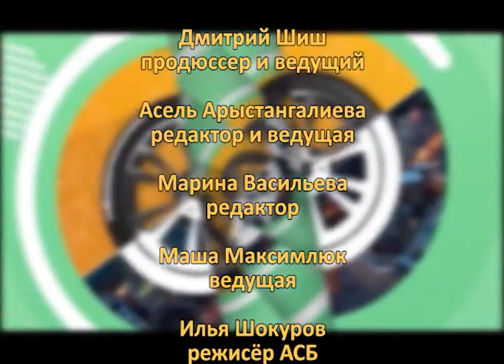Новое утро (Рика ТВ) от 8 декабря 2023 года